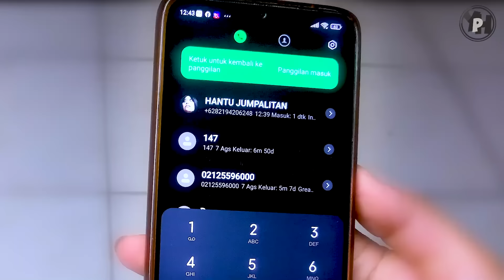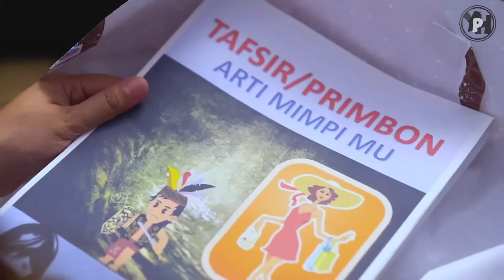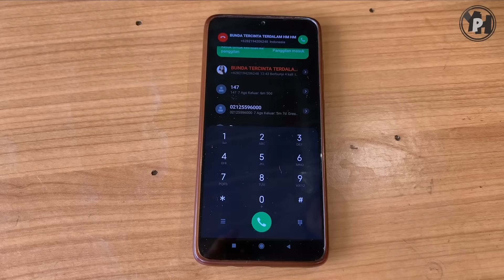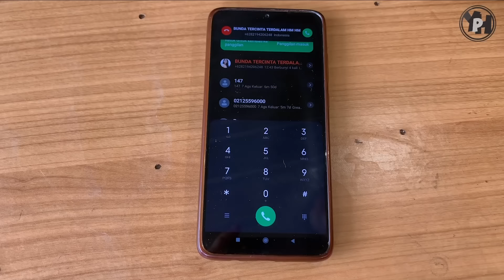KELUARGA HEPPIII - Kompilasi Season 3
"Cerita ini hanya hiburan semata yang kami ambil dari kehidupan sehari-hari dari kehidupan keluarga di Indonesia.

CAST
Suami : Tomy Babap @Tomybabap
Istri  : Rini Mentari @Rinimentari_

CREW
Director  : Suroso myS
DOP  :  Adi
Camera 2 : Abi
Script : Tresno Alvaro
Sound  : Fahri Ali
Boom Boy : Zacky
Lighthing 1 : Gembel
Lighthing 2 : Jefri
Art 1 : Babe
Art 2 : Purwanto
Art 3 : Ewe
Editor  : Tabah G
Loader : Tresno
Make Up : Mak Ati
Pu : Heri
Producer : Claudia Stefanus @claudia_stefanus
Producer : Theo Ariestanto @theoism69